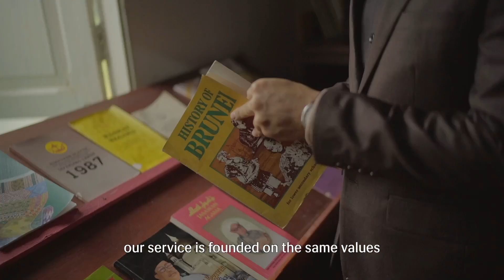Royal Brunei Airlines at the World Travel Awards 2021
It is with great pleasure to end this year on a high note and announce Royal Brunei Airlines as the official winner for World's Leading Cabin Crew at the World Travel Awards for the second year running 🌎 🏆

Following our wins for Asia's Leading Cabin Crew and Asia's Leading Airline: Business Class, this series of achievements mark a new milestone for the national carrier and is a true testament of our warm Bruneian hospitality to our guests.

On behalf of TeamRB, we would like to express our gratitude to all our guests, friends and fans around the world for your support over the years. Congratulations to our Cabin Crew for this fantastic world recognition!

Please extend your wishes in the comments